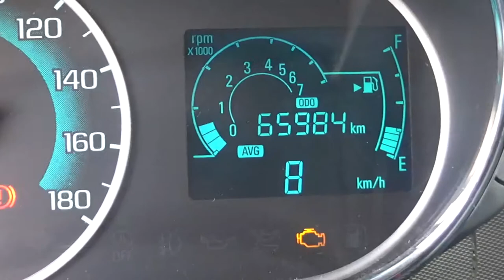Chevrolet / Beat / 2018 - JT062593